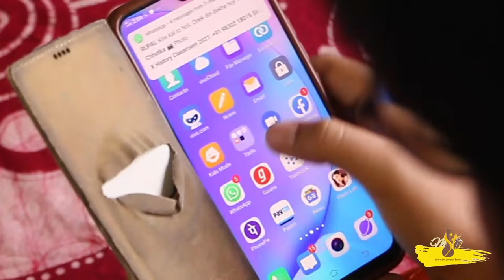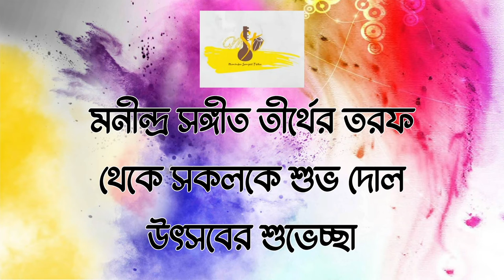RANG SARI GULABI || SHIBASHIS LAHIRI || HORI SONG || MST OFFICIAL PRODUCTION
VOCAL - SHIBASHIS LAHIRI

MUSIC ARRANGMENT

ARGHYA KAMAL

FLUTE - SUVRAKAMAL CHATTERJEE

DOP - SOUVIK MITRA

GOUTAM DEBNATH
(Kusum Studio)